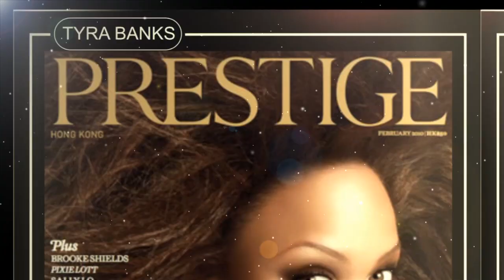Mike Ruiz - Magazine Covers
Fashion Photographer Mike Ruiz's Magazine Covers. Mike's Magazine Covers included:  Ebony Magazine, People Magazine, Prestige Magazine, Rough Magazine, Cream Magazine, No Magazine

Tyra Banks, Vanessa Williams,  Kim Kardashian, Khloe Kardashin, Prince, Debbie Harry, Ricky Martin, Kristin Dunst.

Produced by Eric L. Spencer

Adobe After Effect, Adobe Photoshop, Avid Media Composer, Final Cut Pro, Videohive